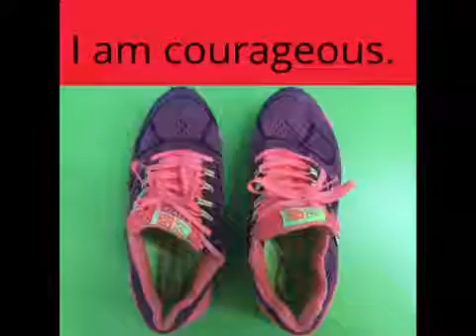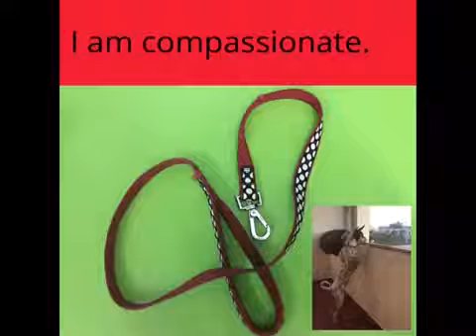My personal history